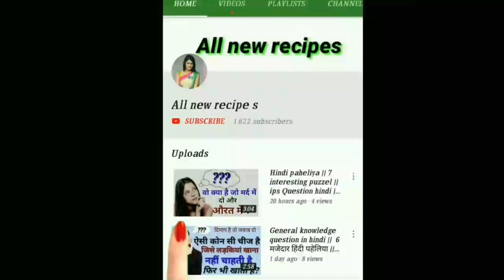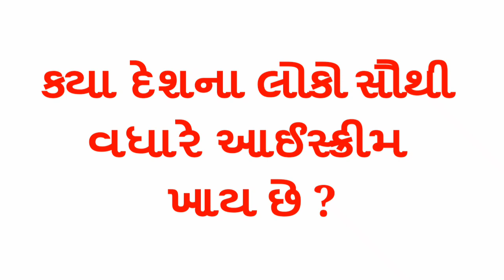All new recipes || Gujarati chhokari na ukhana part- 55 || New Gk ukhana || paheli new gujarati